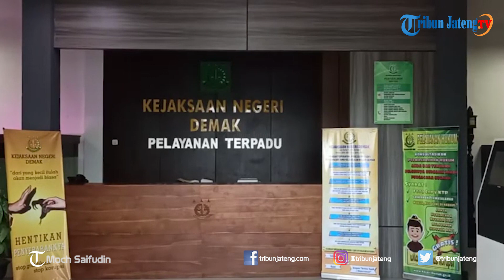Kades di Demak Disangkakan Korupsi Dana Desa Ratusan Juta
Selengkapnya Kejaksaan Negeri Demak mengungkap tersangka Kepala Desa Gemulak, Kecamatan Sayung atas dugaan penyelewengan dana desa sekira hampir Rp 600 juta anggaran 2019.  Kepala Kejari Demak, Muh Irwan Datuiding mengatakan, tersangka, Abas Nastain melakukan dugaan penyelewengan dana desa tahun anggaran 2019 untuk kepentingan pribadi, yaitu investasi modal di bidang kontruksi. "Tersangka sudah menandatangani surat pernyataan bahwa telah mengambil dana desa digunakan untuk kepentingan pribadi, dan itu kami jadikan bukti," jelasnya kepada wartawan di Kantor Kejari Demak, Selasa (3/3/2020).